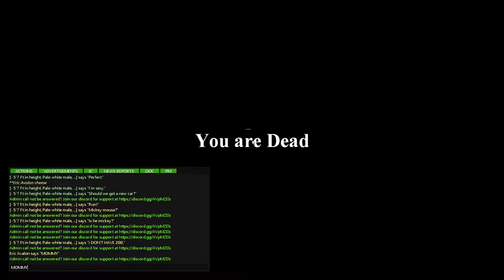Cab Driver | Toxstyx 1950s Mafia Roleplay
Riding in a cab with Jeff (POPION) and having a fun time on Toxstyx 1950s Mafia RP.
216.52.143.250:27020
St. Louis Blues March - Glenn Miller
Poinciana - Glenn Miller
Specs:
Intel Core i5-6600K CPU @ 3.60GHz
NVIDIA 750 Ti SC Graphics Card
16GB RAM DDR3
Windows 10 Home [Version 1607]
x64 -based system